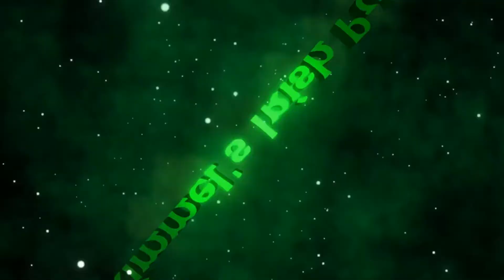The Grudge Movie Review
This is my review of the movie The Grudge

Stars: Tara Westwood, Junko Bailey, David Lawrence Brown |